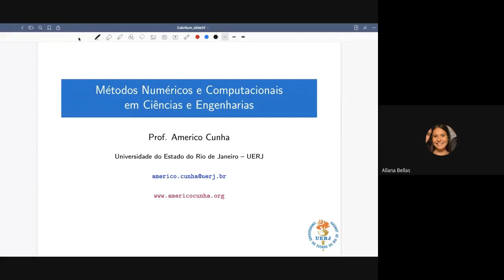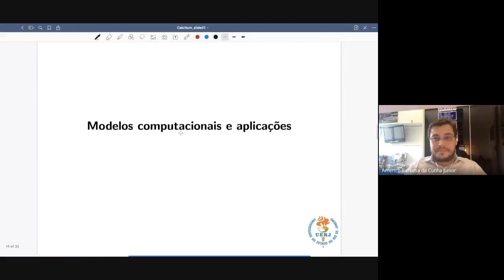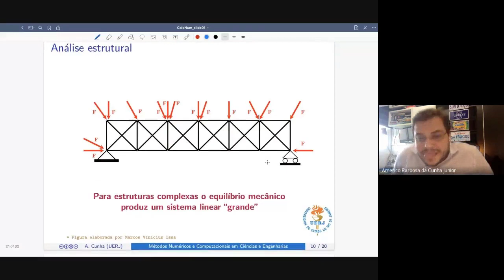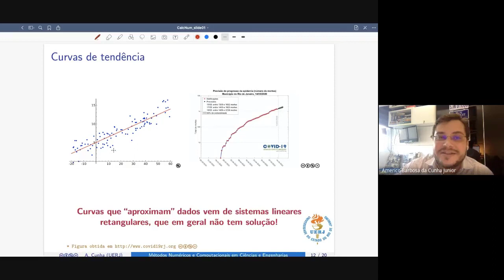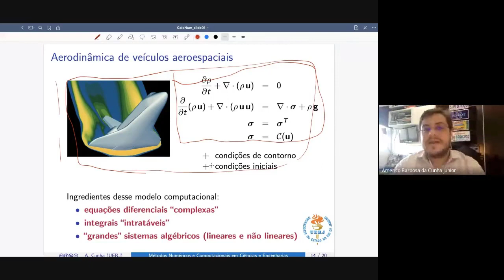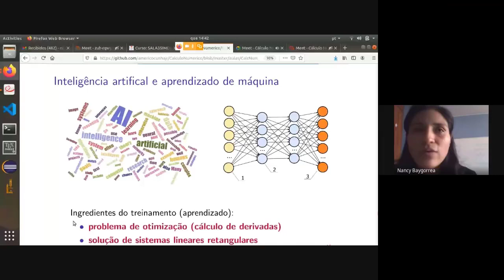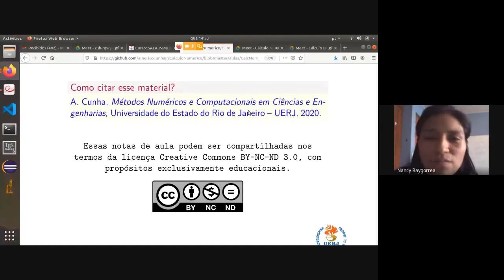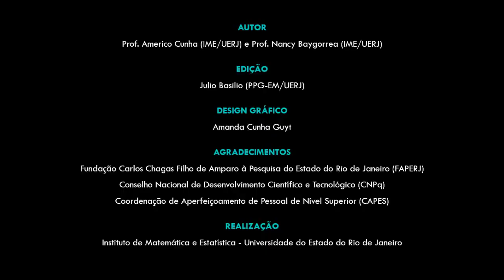Aula 01 (Período 2020.2) - Métodos Numéricos e Computacionais em Ciências e Engenharias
Nessa aula apresentamos noções básicas de modelagem computacional em ciências e engenharias, buscando enfatizar a ideia de que um modelo é uma simplificação da realidade. São apresentados 8 exemplos de modelos computacionais utilizados em diferentes áreas do conhecimento.

Vídeo aula ministrada pelos Professores Americo Cunha (UERJ) e Nancy Baygorrea (UERJ).